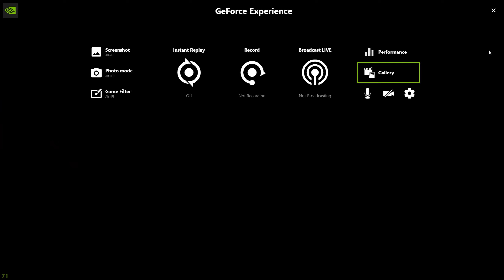Vr Vader Immortal episode 1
VR is back in full force